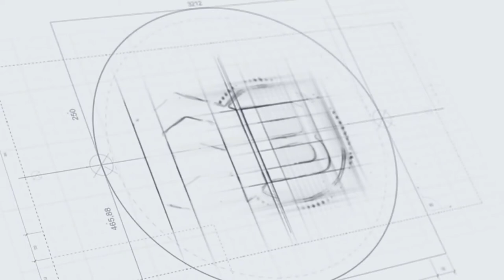Giveaway 10 $| مسابقة لربح 10 دولار و جوائز أخرى لأربع فائزين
لا تنسى دعمي بالإشتراك بالقناة و تفعيل زر الجرس و شكرا